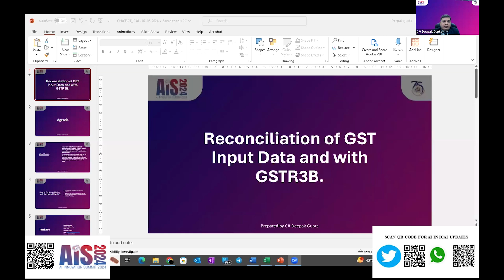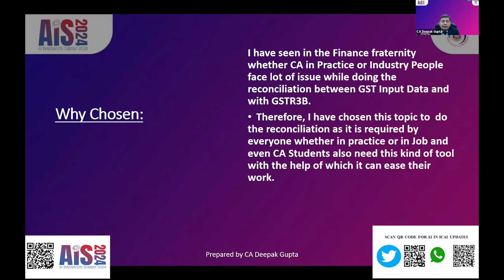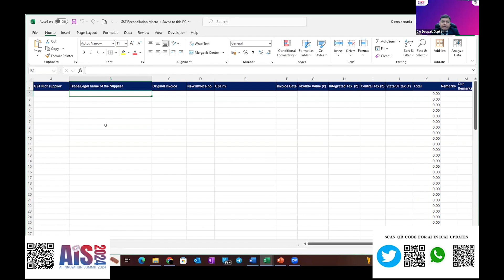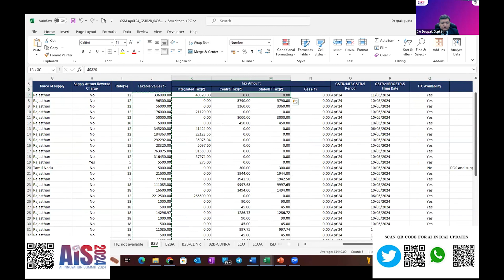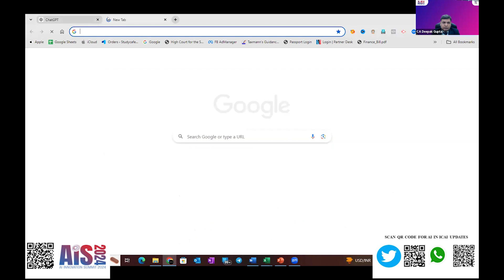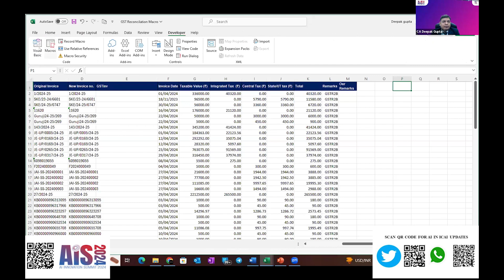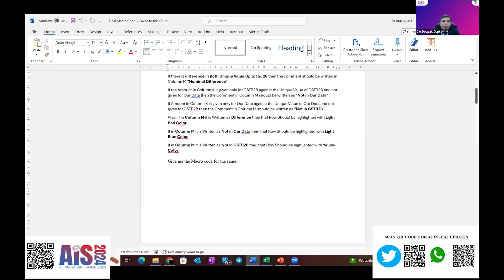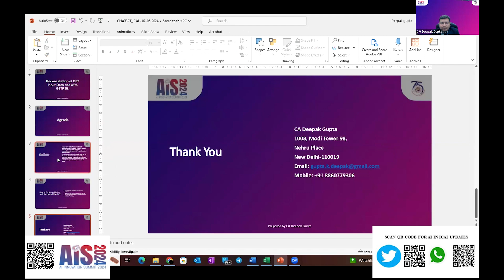Hackathon Semi Final 1 (S1) – UC 4 | Reconciliation of GST input data with GSTR2B | CA. Deepak Gupta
Welcome to the ICAI AI Hackathon Semi-Final! 🎉

In this exciting series, we delve into the world of Artificial Intelligence, showing that AI is not as complicated as it may seem. Our esteemed panelists, including young Chartered Accountants, have made AI accessible through live examples and practical demonstrations. This event is not just for practicing members but also for industry professionals, decision-makers, and business owners.

Event Highlights:

- AI applications in accounting, tax, and compliance
- Practical use cases and simplified AI solutions
- Insightful presentations by industry experts

Don't Miss the AI Innovation Summit 2024!
Join us at the AI Innovation Summit 2024 to explore more groundbreaking AI applications and innovations. Register now, Early Bird Sale Ends Soon. to know more!

For Any AIS 2024 Queries contact to -